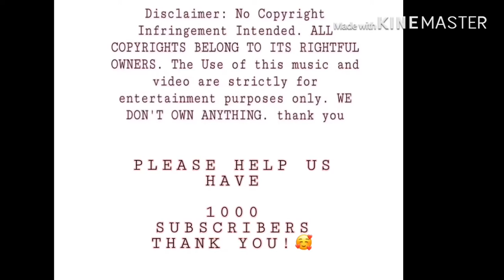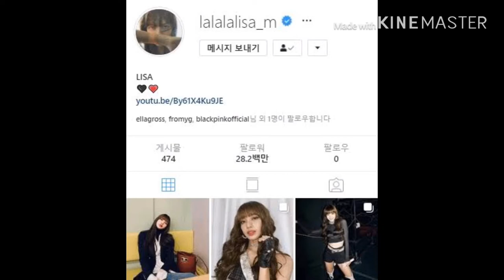Lisa Manoban Boyfriend And Biography Updated 🔥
👑likes:20

Playlist to not check out 🔥